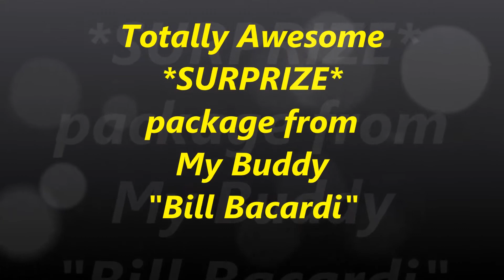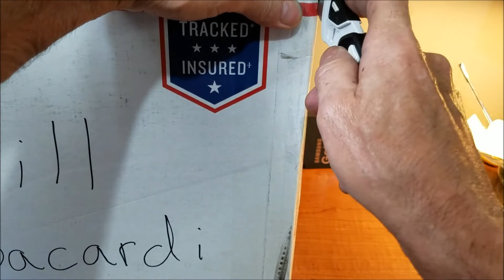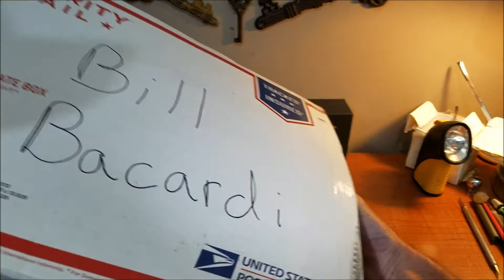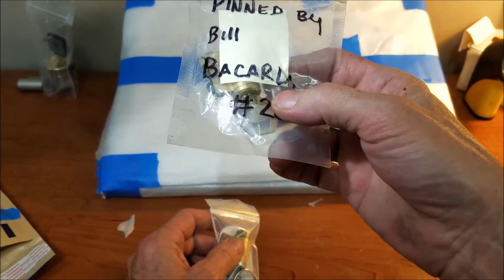(343) Totally Awesome *Surprise* package from My Buddy "Bill Bacardi"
This package was a total surprise from Mr Bill Bacardi sitting on my kitchen table when i woke up today. Bill I have to say that you have done an amazing job my friend. And thank you so much.

Be Safe and Stay Legal.